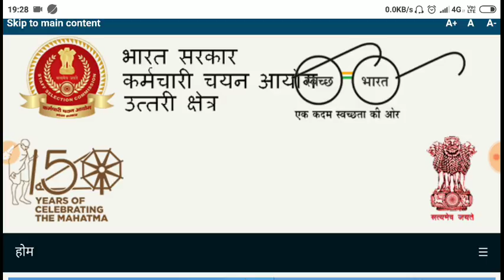SSC CGL 2018 Application STATUS NR,SR Regions